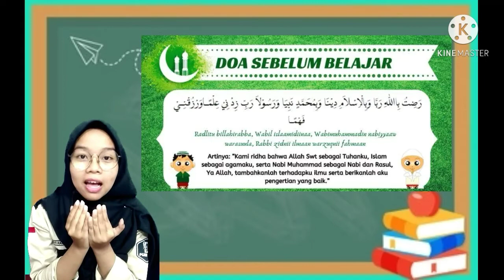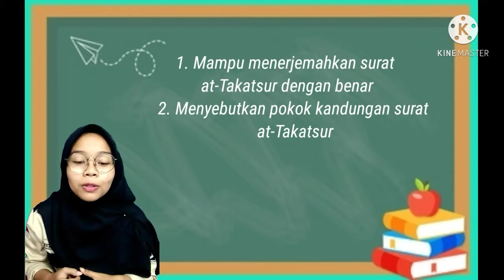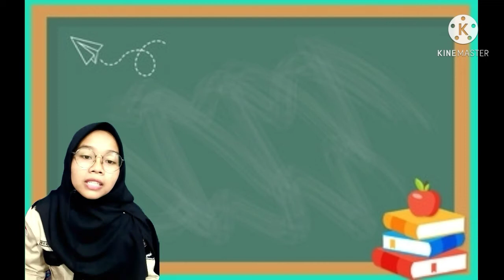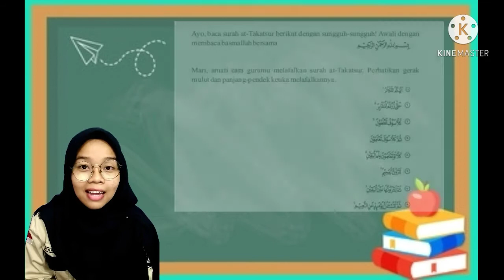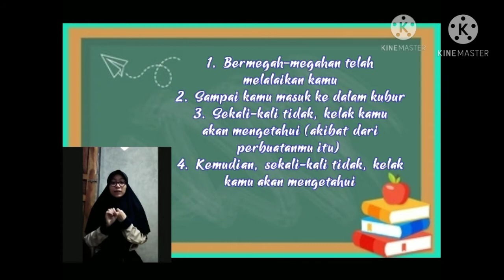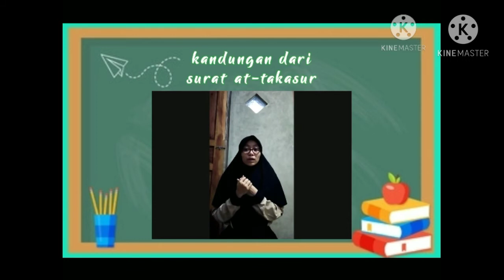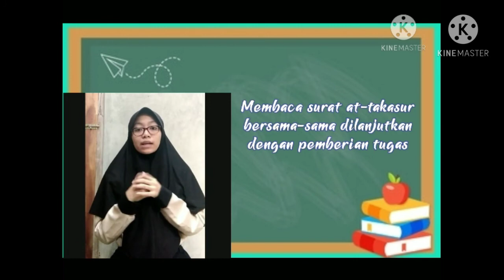Al Qur'an Hadis Kelas V Pertemuan ke 3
Perkenalkan kami dari kelompok 5, yang beranggotakan :
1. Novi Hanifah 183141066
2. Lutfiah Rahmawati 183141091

Video pembelajaran ini di buat untuk memenuhi tugas mata kuliah Al Qur'an Hadis MI, dosen pengampu Bapak Wahid Tuftazuni Rizqi, M. Pd.